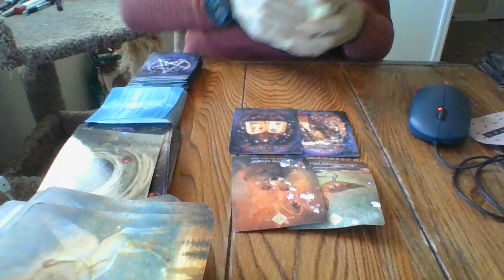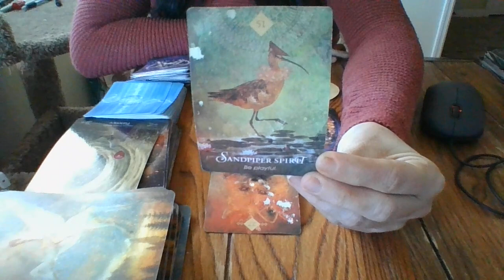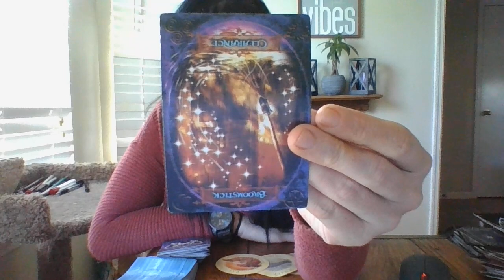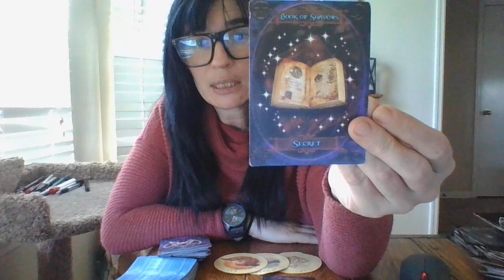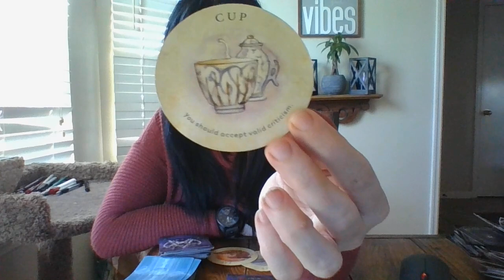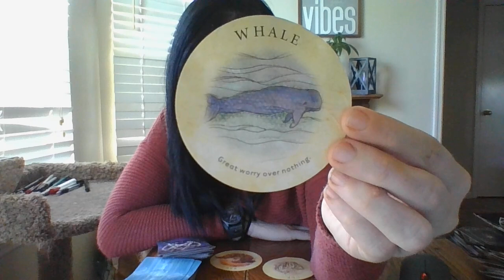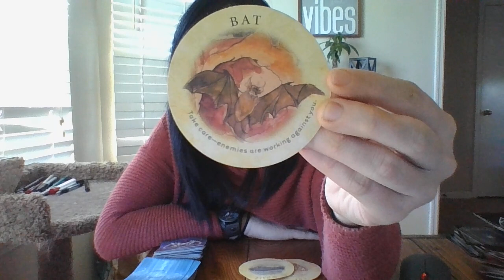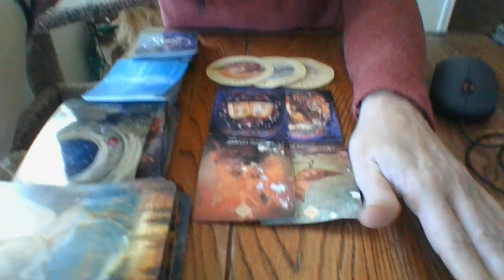4/22- ORACLE CARD READING- SCORPIO